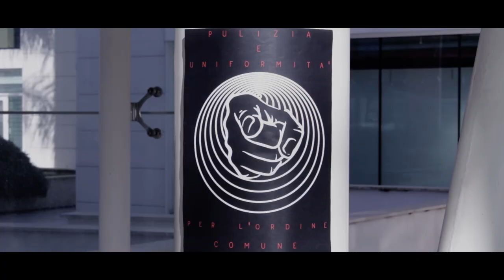LOREM IPSUM - Trailer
OUT SOON

In un ipotetico futuro la società
è stata sovrastata da un regime
di stampo totalitario.
Il sistema sta abolendo ogni forma
d’arte ed espressione personale.
Tutta la città, i cittadini e le
loro attività sono  sottoposte
a un rigido controllo.

Director: Matilde Molinari
Story & Screenplay: Matilde Molinari
Federica Bonanno
Clara Fineo
Sara Setaro
Irene Sevega
Actors: Alberto Reichstein, Massimo Molinari, Giuseppe Fici, Valerio Tare